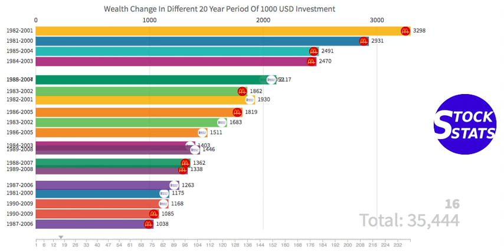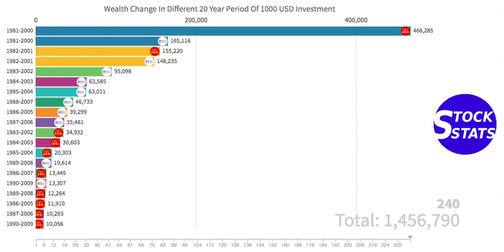Compare the 20 year investment return of Warren Buffett's Berkshire Hathaway with that of McDonald's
This video shows the investment return of Warren Buffett's Berkshire Hathaway and that of McDonald's in different 20 year investing periods. The time line number is the number of months.

All stock dividends are reinvested. You can see the relationship between the stock price and the stock market. It can also help you do stock analysis, understand stock basics, avoid stock crash, plan stock exchange and stock investing, understand stock live data, analyze stock news, choose the right time to vest your stock options, understand stock quote, do stock research, execute stock trading, estimate stock valuation and build your own stock watchlist.